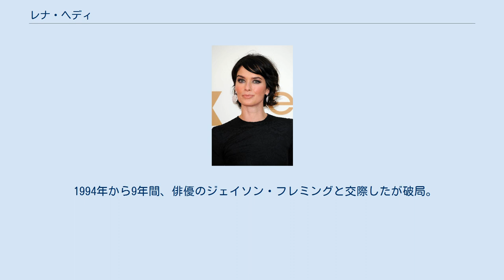レナ・ヘディ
リーナ・ヒーディ（Lena Headey, 1973年10月3日 - ）は、イギリスの女優。
 日本ではレナ・ヘディと表記されることが多いが、実際はリーナ・ヒーディ (LEE-nə HEE-dee)。
 父親は警察官で、仕事の都合でバミューダ諸島にいたときにレナが生まれた。
8歳の時にウエスト・ヨークシャー州に移る。
 17歳のときに友達と共に出演したショーがキャスティング・エージェントの目に留まり、1992年に映画『秘密』でデビューすることになった。
その後イギリス映画で活躍していたが、近年はハリウッド映画にも出演している。
 2008年放送開始のテレビシリーズ『ターミネーター サラ・コナー・クロニクルズ』ではサラ・コナーを演じている。
 2011年放送開始のテレビシリーズ『ゲーム・オブ・スローンズ』ではサーセイ・ラニスターを演じている。
 1994年から9年間、俳優のジェイソン・フレミングと交際したが破局。
2007年5月に歌手のPeter Paul Loughran と結婚。
2010年に息子が誕生。
2015年に第2子となる女児が誕生。
 現在はカリフォルニア州で暮らしている。